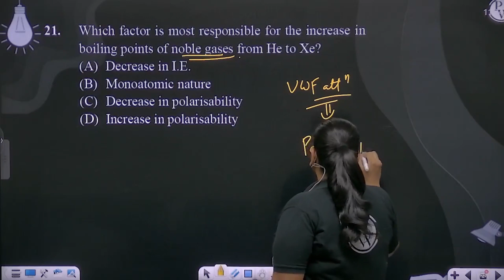Which factor is most responsible for the increase in boiling points of noble gases from He to Xe....